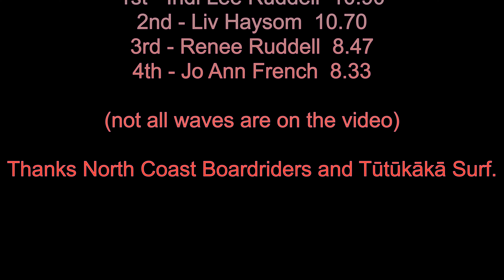2023 Polar Bear Classic U16 Girls and Womens